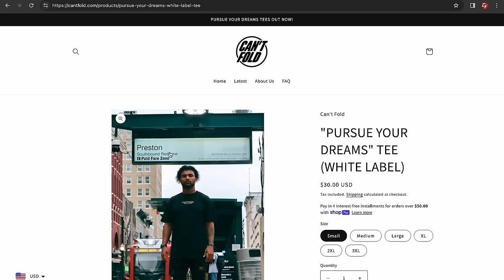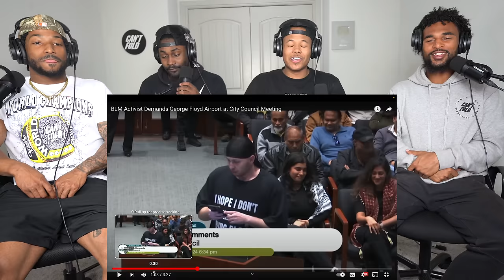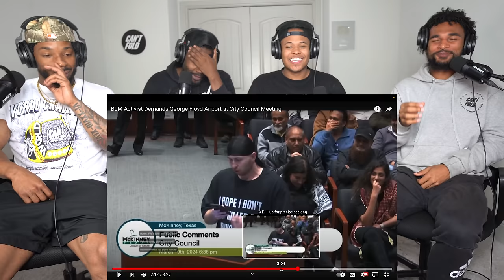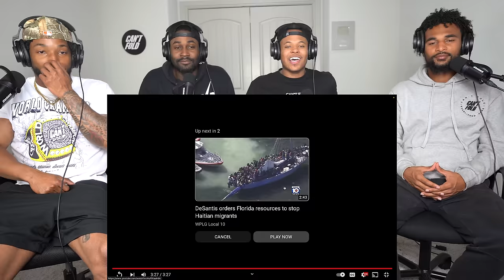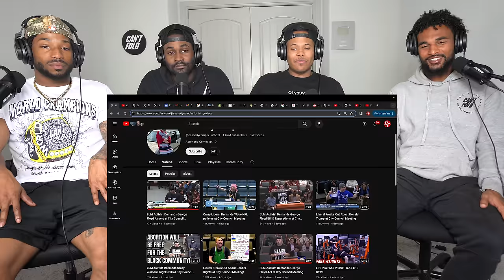BLM Activist Demands George Floyd Airport at City Council Meeting!